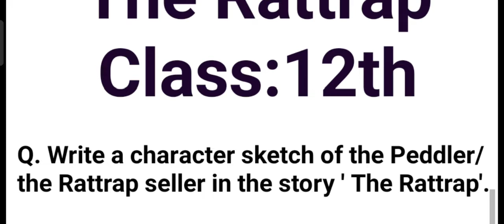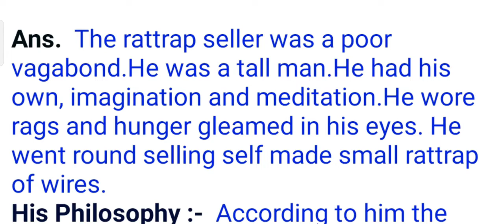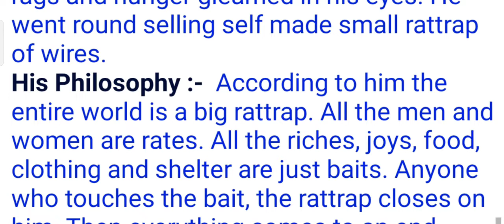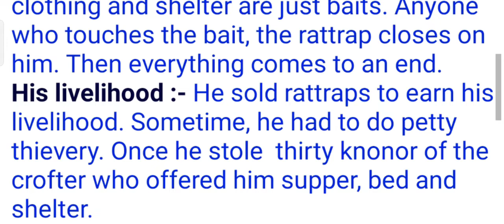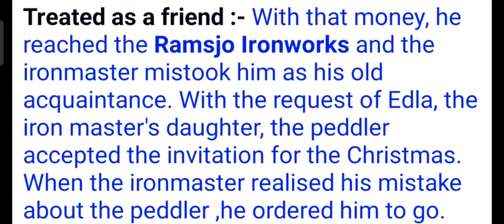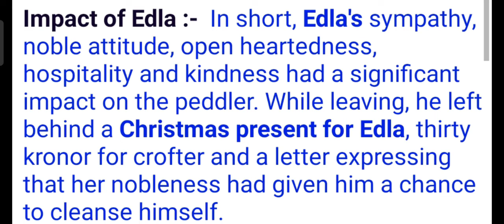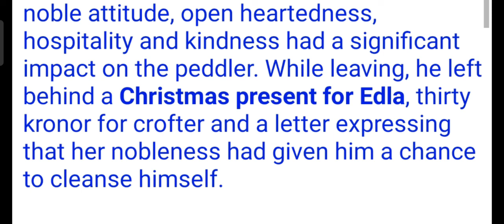Character Sketch of Rattrap Seller||Class:12th